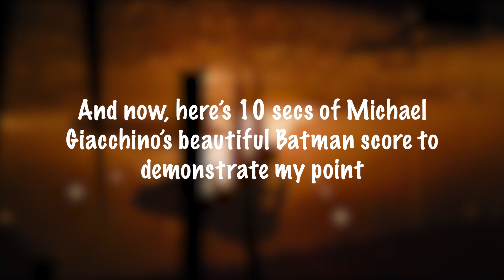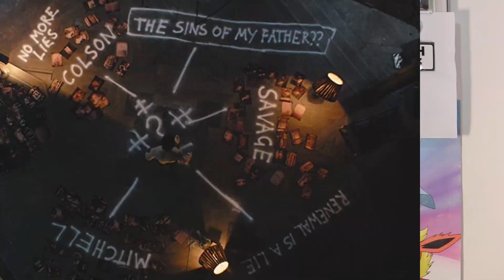BETTER Than BATFLECK??? | The Batman - SPOILER Movie Review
This will be my review for The Batman, released on March 4th, 2022. Directed by Matt Reeves. Produced by Matt Reeves & Dylan Clark. Written by Matt Reeves & Peter Craig. Music by Michael Giacchino. Starring Robert Pattison, Zoe Kravitz, Paul Dano, Jeffrey Wright, with Andy Serkis, and Colin Farrell. Based on DC Comics, and Distributed by DC Films.
If I were to summarise how I think of this movie in one sentence it'd be this:
"An epic, beautifully made Batman film by Matt Reeves, with amazing performances, brilliant action, that marks the start of a bright future for this future Batman franchise, that truly feels like Gotham!"

My Questions for the comments:
- Have you seen this movie?
- If you have seen it, what did you think of it?
- Did you like or hate it?
- Would you recommend this to anybody?
- What would you rate/score it?
- Where you rank this film in terms of the other Batman films?
- Who is your favourite Batman?